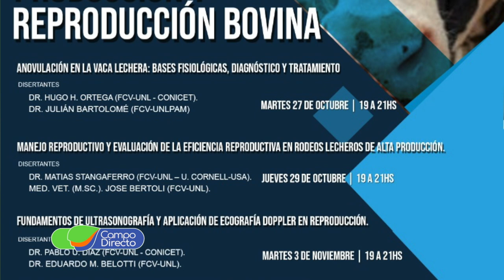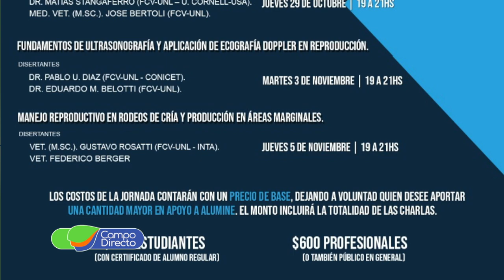Charlas Solidarias - Producción Bovina UNL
El Colegio Médico Veterinario de Córdoba se suma a las “Charlas Solidarias de la Universidad del Litoral”, y promueve 4 disertaciones brindadas por importantes especialistas.